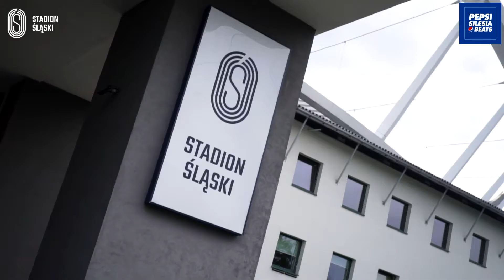Pepsi Silesia Beats #2 - aftermovie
Zobaczcie podsumowanie drugiej edycji Pepsi Silesia Beats!

Jak Wasze wrażenia po tym niezwykłym streamingu?

A już w ostatni weekend sierpnia zapraszamy na trzecią edycję!

Więcej informacji na pepsisilesiabeats.com.